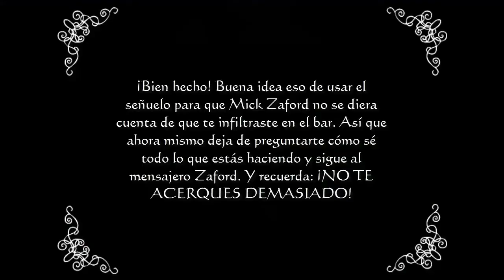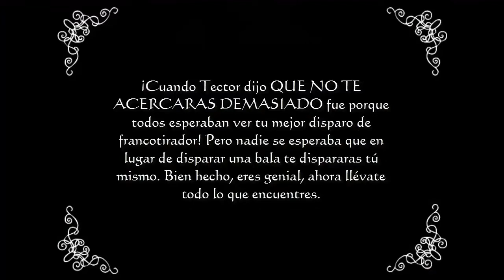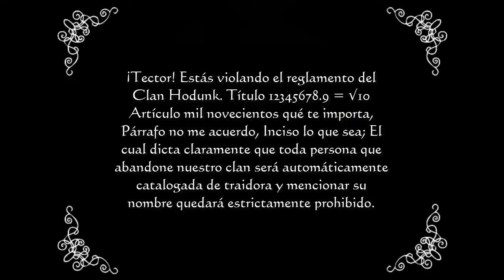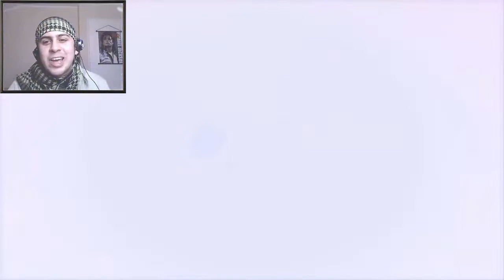Borderlands 2 [17] Guerra entre clanes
Heyooooo!

Misiones hechas:
-Guerra entre clanes: Iniciando la guerra.
-Guerra entre clanes: Primer puesto.
-Guerra entre clanes: Alcanza el punto de contacto.
-Guerra entre clanes: El final del arco iris.
-Guerra entre clanes: Desguaza caravanas.
-Guerra entre clanes: Velatorio desvelado.
-Guerra entre clanes: Zaford contra Hodunk.

Salu2